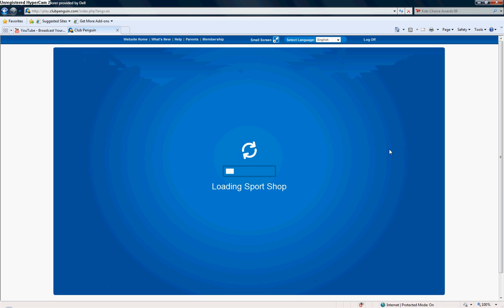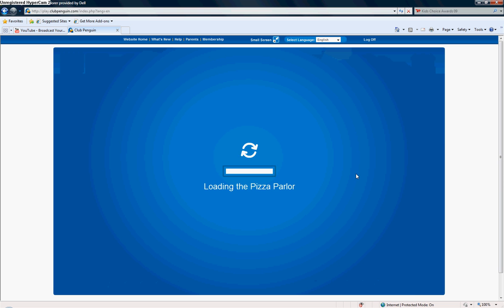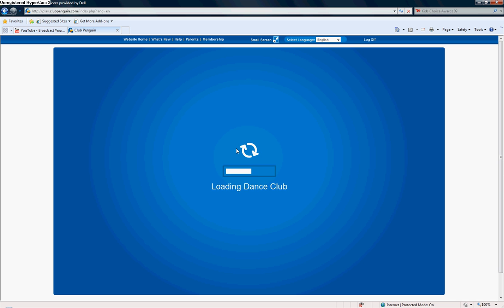The Adventures of Toonloon6! #5 The Flirt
LOL, flirting.